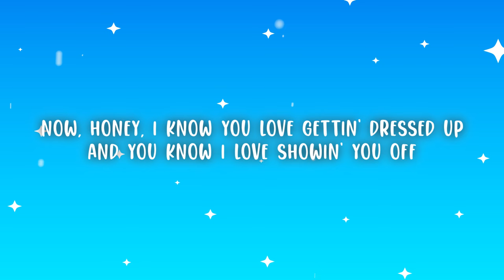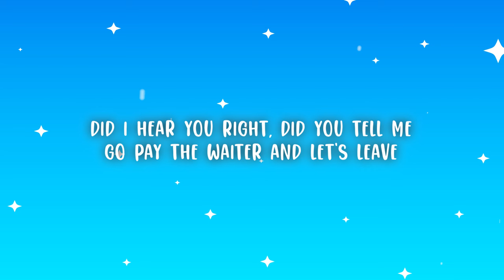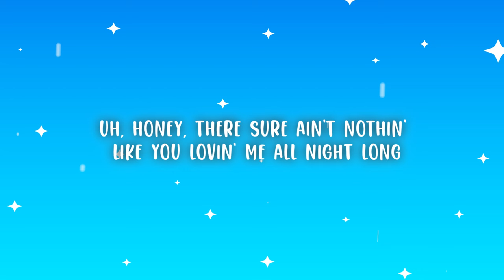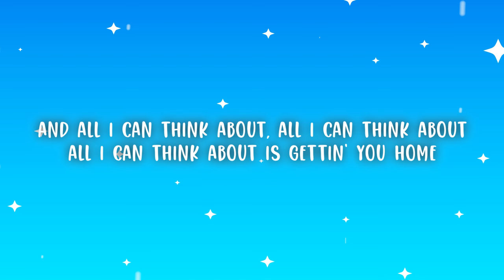Chris Young - Gettin' You Home (Lyrics)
Chris Young - Gettin' You Home

(Lyrics):
[Verse 1]
Tuxedo waiters, black tie
White table cloths and red wine
We've been plannin', this night
Lookin' forward to it for some time

[Pre-Chorus]
Now, honey, I know you love gettin' dressed up
And you know I love showin' you off
But watchin' your baby blue eyes dancin' in the candlelight glow
All I can think about is gettin' you home

[Chorus]
Walkin' through the front door
Seein' your black dress hit the floor
Uh, honey, there sure ain't nothin' like you lovin' me all night long
And all I can think about is gettin' you home

[Verse 2]
I don't need this menu, no I don't
I already know just what I want
Did I hear you right, did you tell me
Go pay the waiter and let's leave

[Pre-Chorus]
Now, honey, I know by that look in your eyes
And your hand drawin' hearts on mine
That our night out of the house ain't gonna last too long
When all you can think about is gettin' me home

[Chorus]
And all I can think about, all I can think about